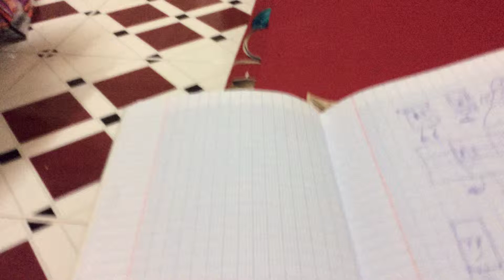Here is some of my contestants in my object show!!!!🎆